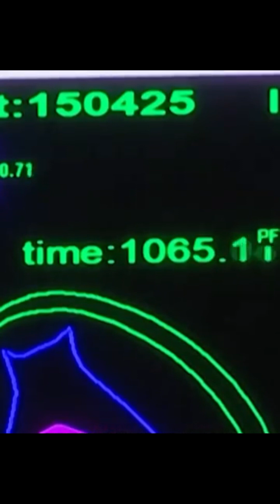China’s “Artificial Sun” Sets New Fusion Milestone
China’s "artificial sun," known as the Experimental Advanced Superconducting Tokamak (EAST), has achieved a new global milestone by sustaining high-confinement plasma for 1,066 seconds, marking a significant step toward sustainable nuclear fusion energy.